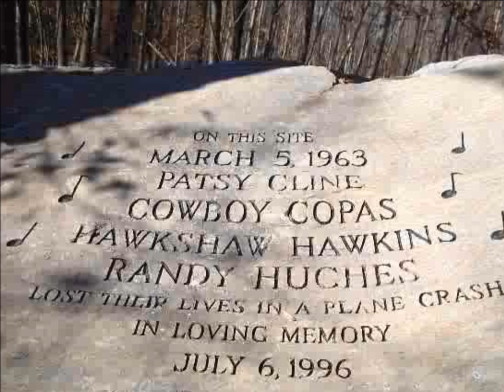Life's Railway To Heaven by Willie Nelson and Patsy Cline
Life's Railway To Heaven was released as part of the album Just A Closer Walk With Thee.  It was originally recorded by Patsy back in 1959.